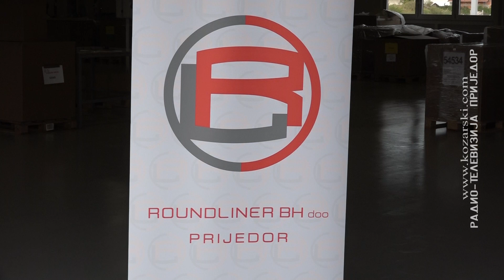Otvoren pogon "Rundlajnera" u Prijedoru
Gradonačelnik Prijedora Milenko Đaković i finansijski direktor preduzeća "Rundlajner"  iz Njemačke Feliks Zontag  u industrijskoj zoni "Celpak" svečano su otvorili pogon ove njemačke firme za proizvodnju plastičnih vreća koje se koriste u industriji.